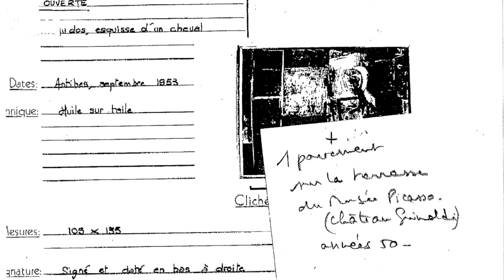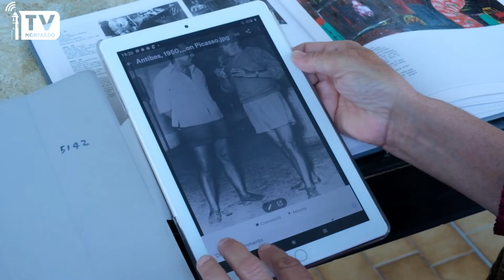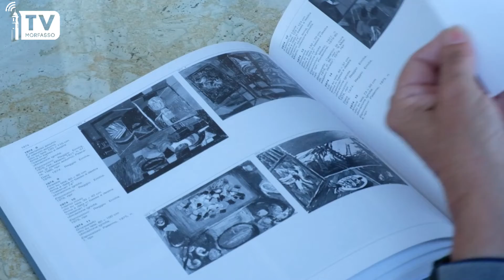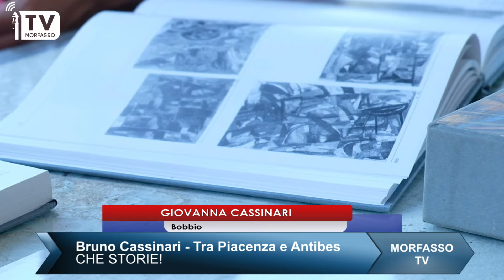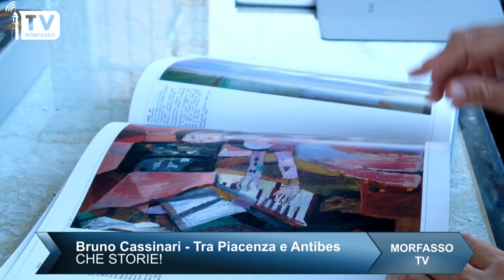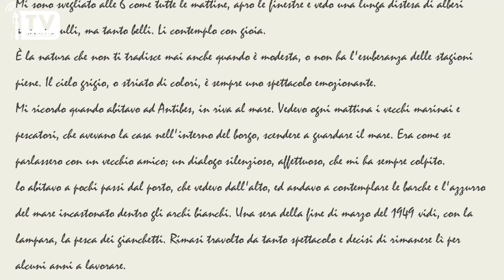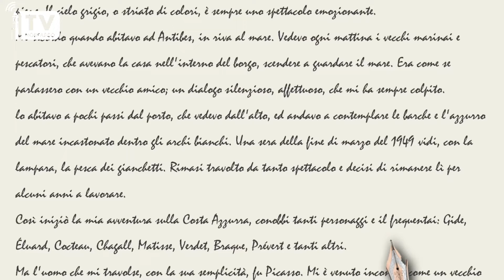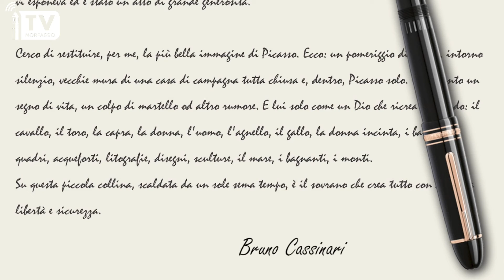Scoperto mosaico di Bruno Cassinari al museo Picasso